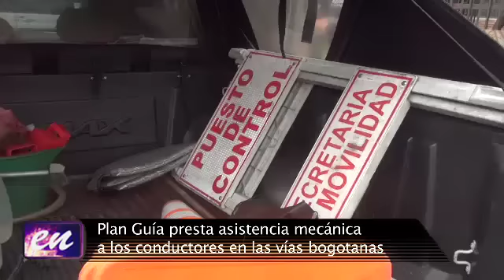Secretaría de Movilidad ofrece auxilio a conductores varados en vías de la capital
Desde enero del presente año, se implementó el Plan Guía en Bogotá; con un equipo de 16 mecánicos, 20 motorizados, y 4 carros que desvaran y agilizan la movilidad en los principales corredores viales de la capital.